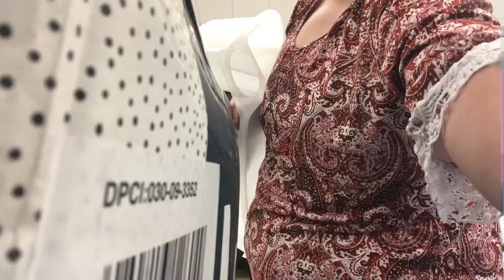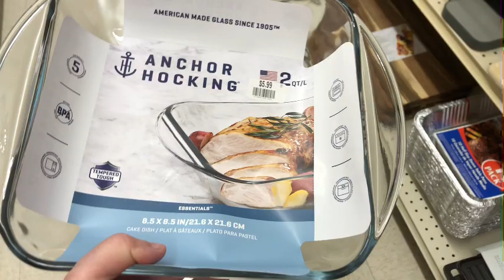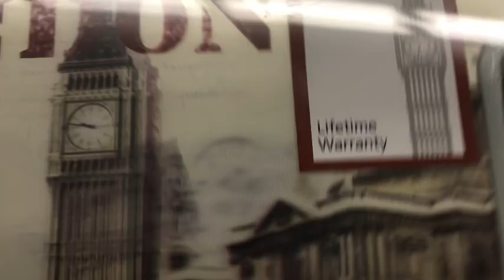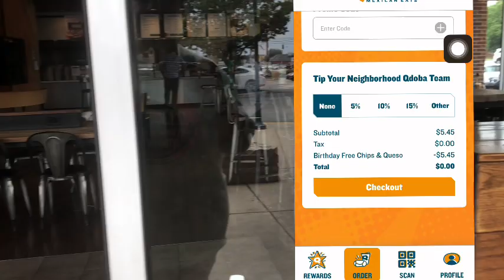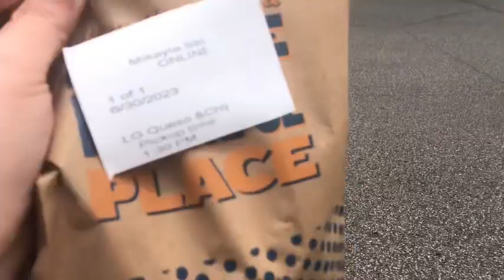13 Going on 30 - Pizza Hut, Big Lots, & QDOBA Freebies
#27 - Free Breadsticks from Pizza Hut
#28 - Free Chips and Queso from QDOBA
#29 & 30 - $10 Big Lots Gift card, was able to get a glass baking dish and a cutting board

Also in this video I used a $25 Target bday gift card from my parents for a phone charger, lap desk, and bathroom organizer tray. And used 100 Starbucks reward points for a free iced coffee. I was going to go to Rally’s for a free Brookie but it wasn’t available in my area, and then Baskin Robbins I apparently missed the cutoff day and the closest one would have been a 30+ minute drive any way so I said heck it 😭